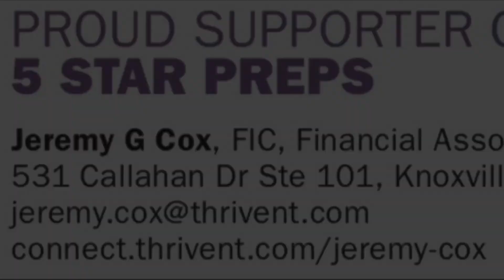Central coach Bryson Rosser on the 2019 championship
Central coach Bryson Rosser discusses the Bobcats repeating as Class 5A state champions.